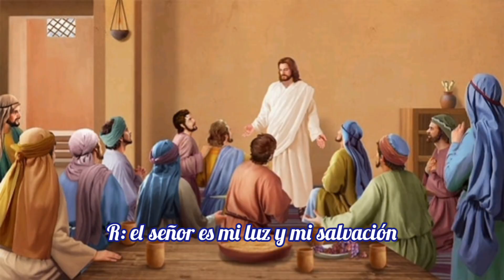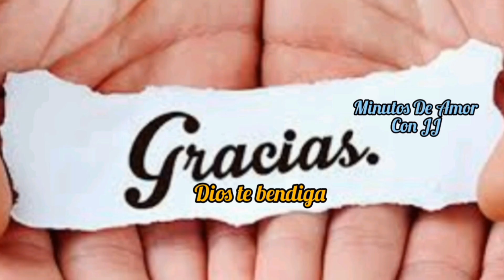"El pueblo que habitaba en tinieblas ha visto una gran luz"-Reflexión del evangelio Hoy Domingo. 😯🕊️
Hermanos El profeta Isaías nos habla la gran luz que viene al pueblo que por mucho tiempo había estado en tinieblas, escucha ha el hermoso mensaje para este domingo que nos trae la palabra de Dios.📖📖🕊️🕊️🙌